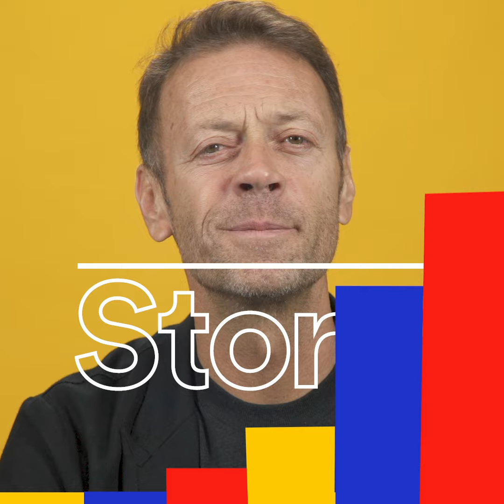Rocco Siffredi - On m'appelle la grande b****